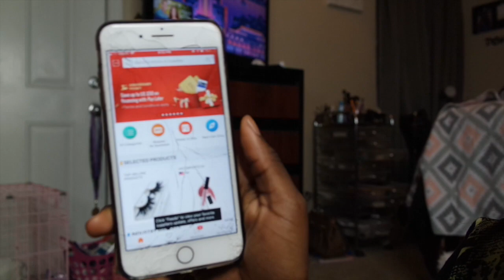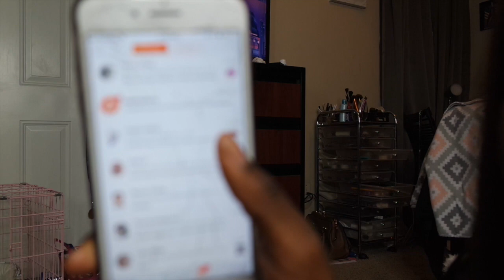GIRLBOSS EP.1 : HOW TO ORDER LASH SAMPLES + SAMPLING NEW VENDOR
Hey guysss. New series y'all im too hype to relaunch my business and im bringing y'all along the whole wayyy okurtttt! Any requests or questions you have give them all to me and i'll include it in the next episode!
Snap: briana_lovee98